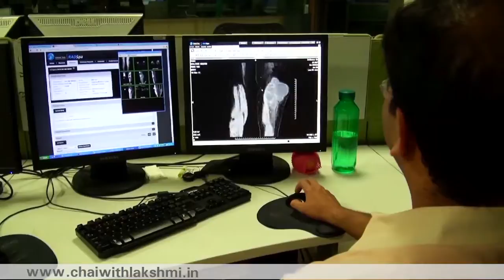Entrepreneurship is a Whacky Journey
These two doctors returned to India only to find they were overqualified for a job! Instead of going back, they decided to start a business that is now changing the face of medical services both in India and around the world! Theirs is an amazing journey!